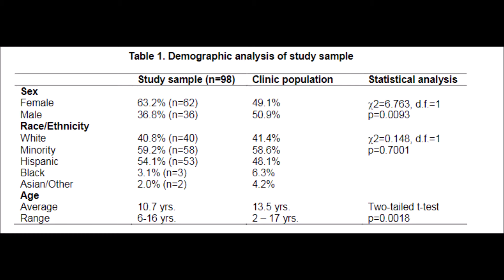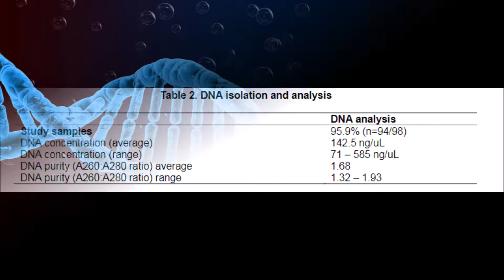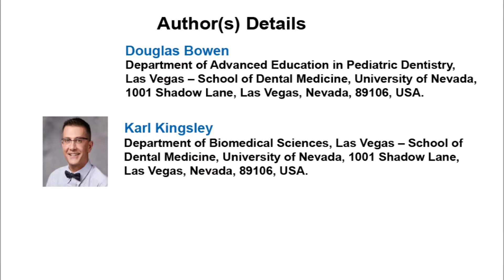Screening for Oral High-risk Human Papillomavirus (HPV) among a Pediatric Patient Population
Screening for Oral High-risk Human Papillomavirus (HPV) among a Pediatric Patient Population | Chapter 10 | Emerging Research in Medical Sciences Vol. 2

Introduction: Human papillomavirus (HPV) is a known cancer-causing virus that has been primarily linked to cervical cancers. Recent studies have shown that HPV may also induce cancer in other tissues, including oral epithelia and mucosa. To determine the presence of oral HPV infection among pediatric patients, salivary samples were assessed to determine oral prevalence of high-risk HPV.

Methods: Using existing pediatric saliva samples from pediatric clinic patients (aged 6 - 16 years), this retrospective study involved isolating DNA for PCR screening for both high-risk strains of HPV (HPV16, HPV18). A total of n=98 patient samples were available for analysis.

Results: Demographic analysis of these samples revealed the majority were derived from females (63.2%) and mostly from Hispanics (54.1%). DNA was successfully isolated from 95.9% of samples (n=94/98) with an average concentration of 142.5 ng/uL. PCR screening demonstrated only a subset of patient samples harbored high-risk strains, HPV16 (n=9) and HPV18 (n=6), which represents 15.9% of the total sample population - and were concentrated among the older patients (13 years old).

Conclusions: Although this retrospective study does not have a sufficient sample size to provide more robust analysis of other risk factors (race, sex, sociodemographic), these results to demonstrate that oral HPV infection may be successfully detected among a pediatric population. As more studies demonstrate oral HPV infection in children, these data are of significant value to other dental, medical, oral and public health professionals who seek to further an understanding of oral health and disease risk in pediatric populations.

Author(s) Details

Douglas Bowen
Department of Advanced Education in Pediatric Dentistry, Las Vegas – School of Dental Medicine, University of Nevada, 1001 Shadow Lane, Las Vegas, Nevada, 89106, USA.

Dr. Karl Kingsley, (PhD, MPH)
Department of Biomedical Sciences, Las Vegas – School of Dental Medicine, University of Nevada, 1001 Shadow Lane, Las Vegas, Nevada, 89106, USA.